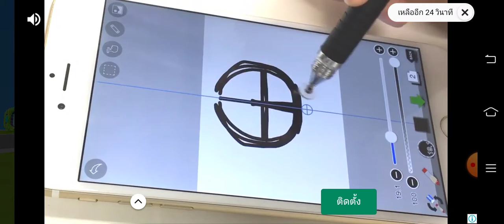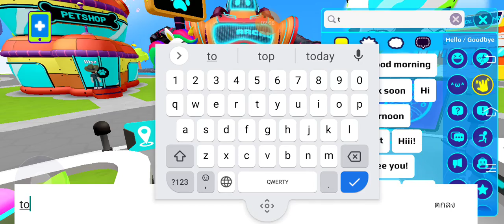pick a golden scissors in pk xd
I pick golden scissors of location of it
if you like my video 100 like and 50 followers